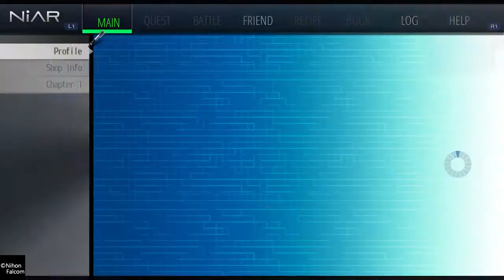Tokyo Xanadu eX+ Part 3- Part Timer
Kou finds himself working twice as hard! However seeing Shiori causes him to leave early, but what's got her running in a panic?